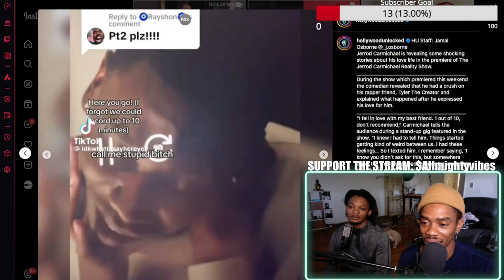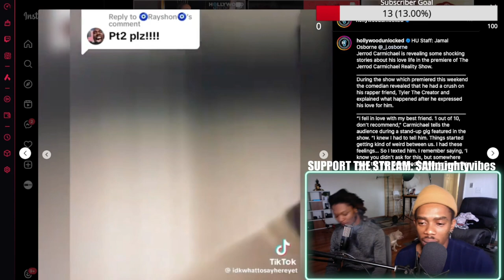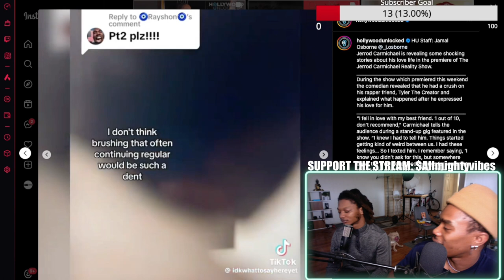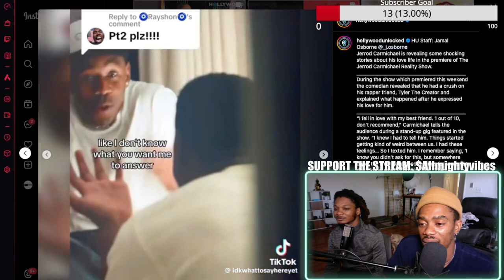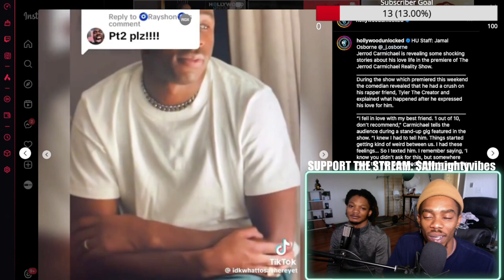Tyler The Creator & Jerrod Carmichael FRIENDSHIP Drama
Trending News Reactions
Viral video reactions
Celebrity news
Los Angeles blogger